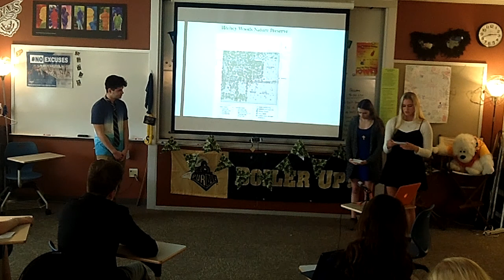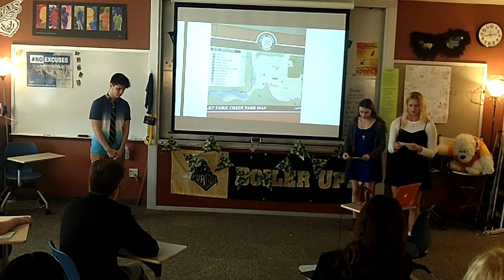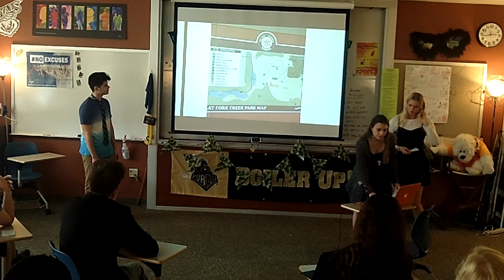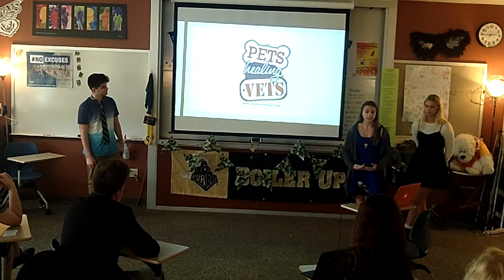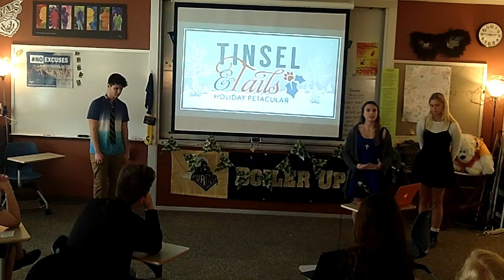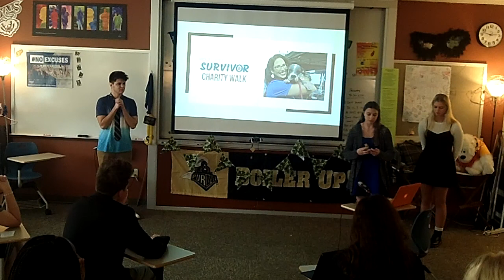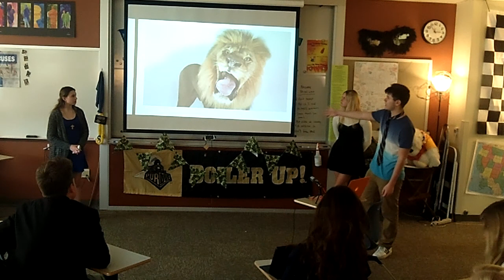Cam Colgan, Ciara Wingfield, and Vanessa Campbell - group informative S'19